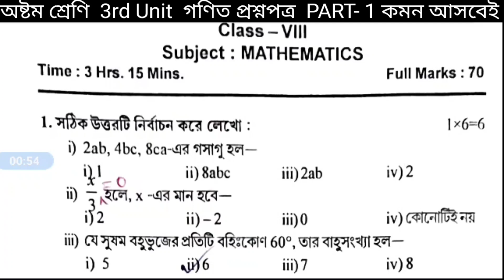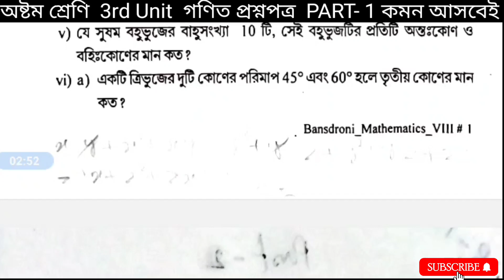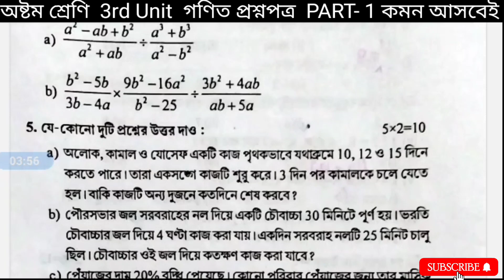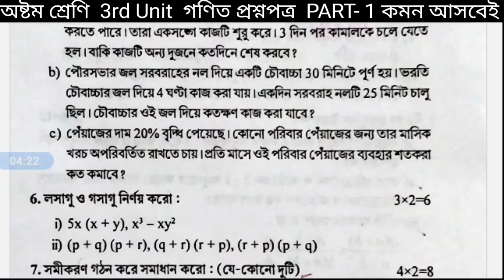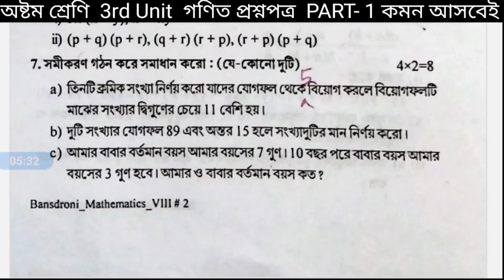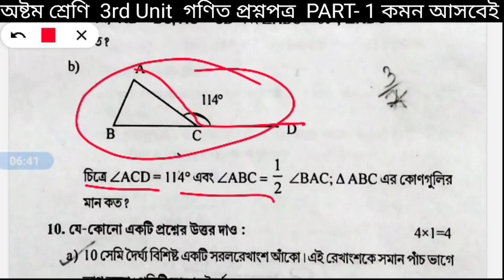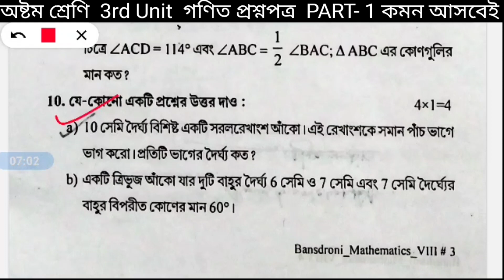Class 8 math 3rd unit test question paper🎯Class 8 math 3rd unit test suggestion 2023🎯Class 8 math🎯